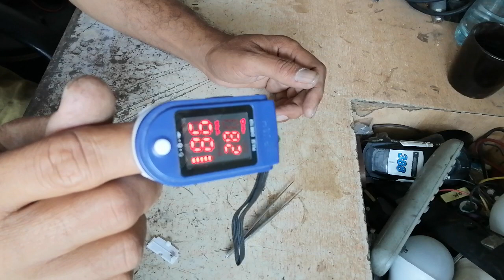How To Solve the problem of Heartbeat Meter||How To Repair Paul's Meter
Title